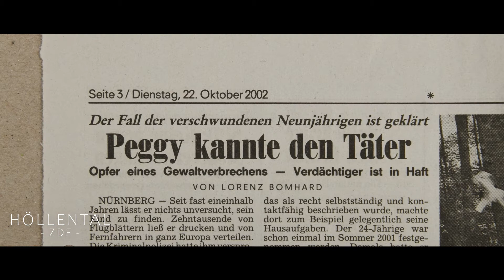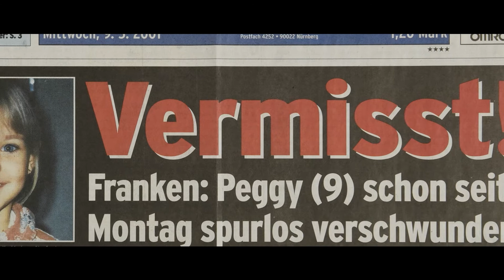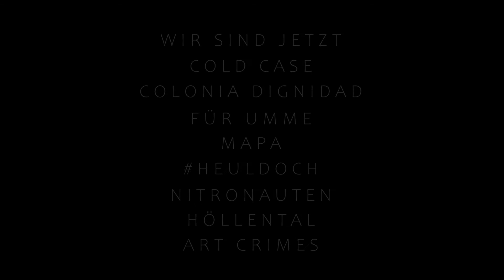Serielle Formate der Medienboard New-Media-Förderung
Serielle Formate aus der Hauptstadtregion – innovativ, mutig, preisverdächtig! New-Media-Förderung unterstützt den Serien-Nachwuchs mit Förderung, Events und Initiativen.

Neben den großen High-End-Serien entsteht in der Hauptstadtregion eine Vielzahl an mutigen, innovativen, zukunftsweisenden seriellen Formaten. Junge, diverse Teams, außergewöhnliches Storytelling und plattformübergreifende Formate zeichnen die Produktionen aus. Das Medienboard unterstützt mit dem Förderprogramm für serielle Formate explizit auch den Serien-Nachwuchs und hat 2020 24 Fiction-, Factual- und Entertainment-Formate mit 1,7 Mio. Euro in der Entwicklung und Produktion gefördert. Die Förderung führte zu 5,5 Mio. Euro Ausgaben in der Region. Im Bereich Produktion gab es einen Regionaleffekt von 383%, d.h. jeder Förder-Euro floss fast 4-fach in die Region zurück.